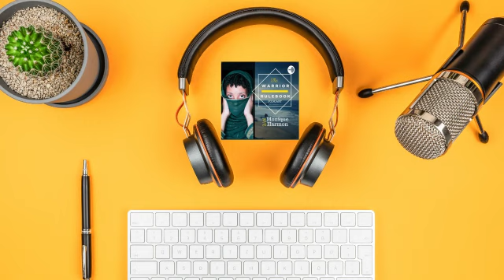Have a Difficult Person In Your Life? Ask Yourself This Question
I reveal my process for dealing with difficult people. Sometimes, ignoring them isn't the answer because we may have to see this person often. We have to dig deeper for a solution. Listen now.

Join the Warrior Rulebook Podcast Facebook group for exclusive content and updates from the show and beyond